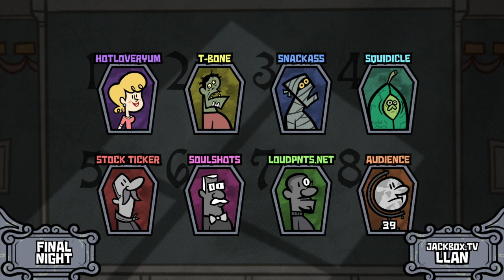Monster Seeking Monster - Mostly Unedited | Beer and Board games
We monstered up and dated each other and our audience. Enjoy the nice relaxed pace of this one, edited episodes will be back next episode!